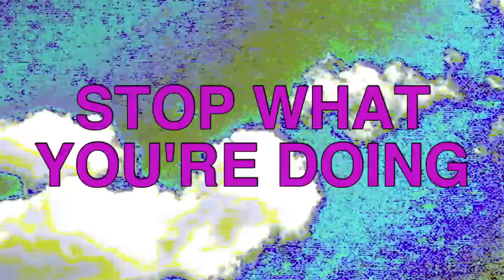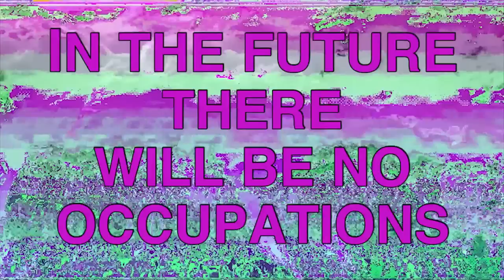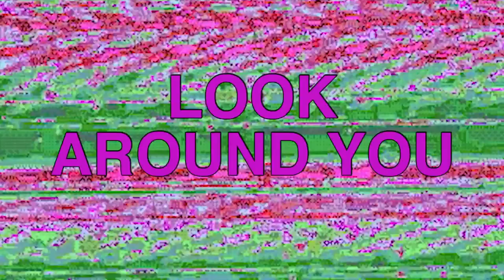Absolutely Free - Still Life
'Still Life' by Absolutely Free

Written by Absolutely Free
Produced by Jorge Elbrecht

Video: 'the future is a distorted landscape' by Christina Battle
originally commissioned by Nuit Blanche Toronto 2017

“Still Life” starts in a familiar universe and bubbles up into another. The shift illustrates an appetite for personal, political & stylistic change, boiling over. The song examines feelings of being worn down and halted by progress, stagnating both in society and individually. It is about breaking free from patterns of still life defined by cyclical, repeated forms of inaction, and predictable modes of conformity.

"We are so pleased to collaborate with Christina Battle on this video. Her series of animated gifs, 'the world is a distorted landscape', brings a wider perspective to our song. Today’s news can debilitate you. Christina’s unrelenting juxtaposition of rusted objects, fossils, and natural disasters makes individual problems seem insignificant in the face of millions of years and forces greater than humanity. That perspective can help assess what we can do as individuals to steer the ship to a better place."